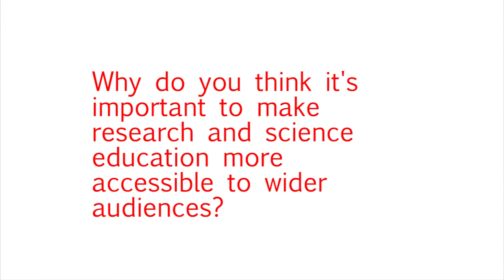Denisa Kera: Open Science Dev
We met up with Denisa Kera at NightScience 2015 ) to talk about OpenScience Dev community supporting open science for the global south.  Denisa is Assistant Professor at the National University of Singapore

Denisa was interviewed by Julie Gould, who also produced the video, for the Mobile Collective on behalf of the Citizen Cyberlab Project